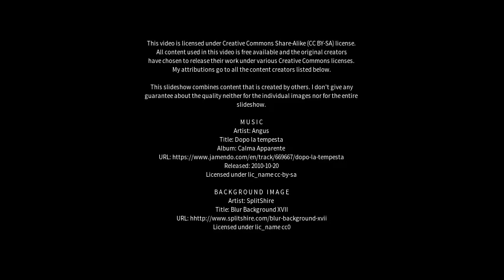Best places to visit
Best places to visit - Pilkhua (India) Best places to visit - Slideshows from all over the world - City trips, nature pictures, etc.